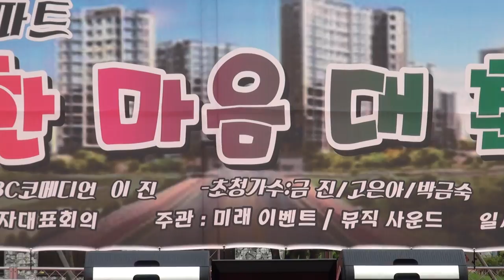이진MC 자이아파트주민한마음축제16-7-3편집자 장털보